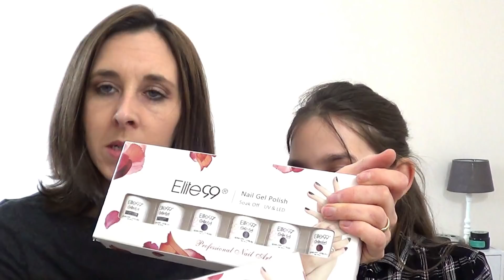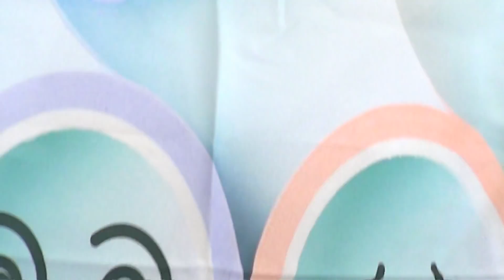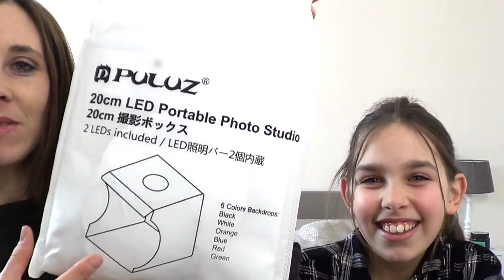{ HAUL / REVUE } ROSEGAL.COM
Utilisez le code "Cassie18", pour profiter de $4 remise dès $30 d'achats, de $9 remise dès $60, de $15 remise dès $100.